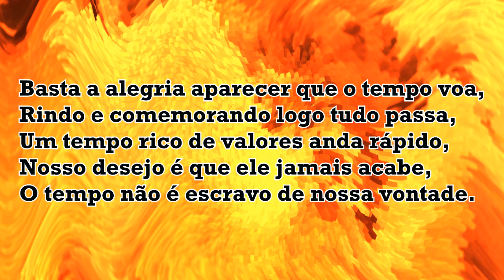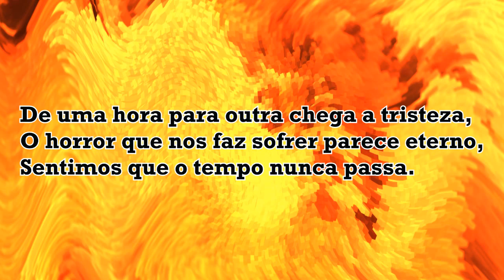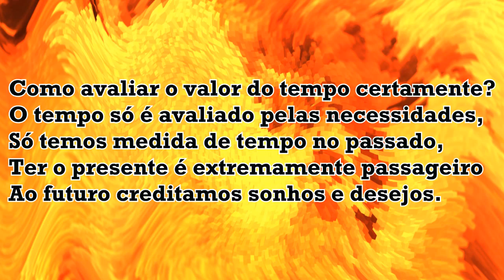O TEMPO É DEFINITIVO!